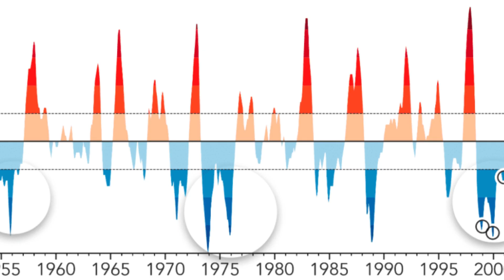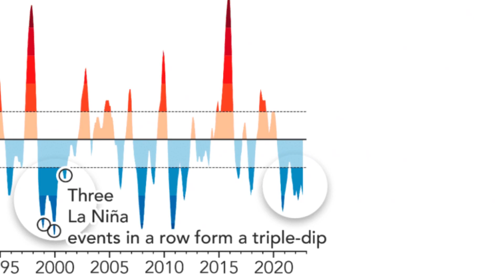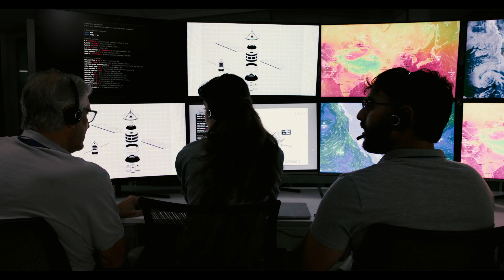La Niña’s Return: Why This Climate Shift Matters More Than You Think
🌊 In this video, we explore the fascinating science behind La Niña: a powerful climate phenomenon that cools the Pacific Ocean and disrupts global weather patterns. Learn how La Niña influences rainfall, droughts, hurricanes, and even global temperatures.

From Asia to the Americas, discover how this natural cycle changes ocean currents, jet streams, and weather extremes around the world. Scientists call it the “cool phase” of the El Niño–Southern Oscillation (ENSO), but its impact is anything but mild.

Whether you’re a student, a weather enthusiast, or simply curious about climate science, this video will help you understand how La Niña works and why it matters for our future.

In our last video I explained extensive about what El Niño. Haven’t seen this first episode yet? Go check it out, after this one

👉🏻 Chapters
0:00 Introduction
0:55 The Science Behind La Niña
2:05 Origins and Naming
2:43  Rare Triple-Dip Events
3:58 Global Weather Impacts
4:54 Ecosystems and the Environment
5:28 La Niña in a Warming World
6:23 Forecasting and Preparedness

for more articles and videos about geography, history, and climate.

We are a leading authority on geography, climate, and climate change. Our comprehensive platform is designed for students, teachers, researchers, and anyone passionate about understanding our planet.